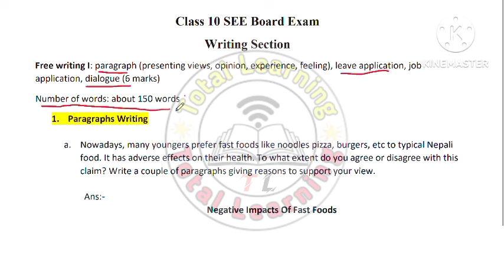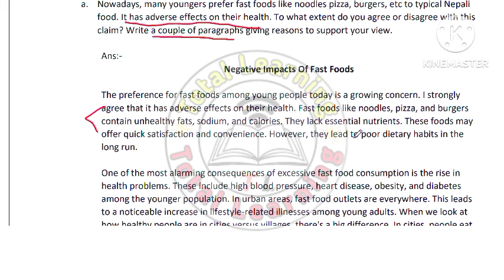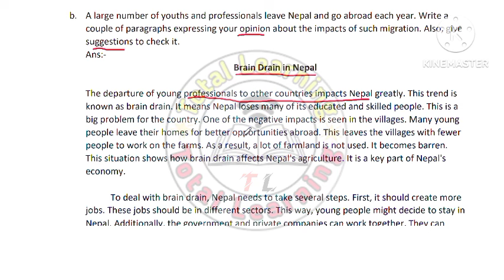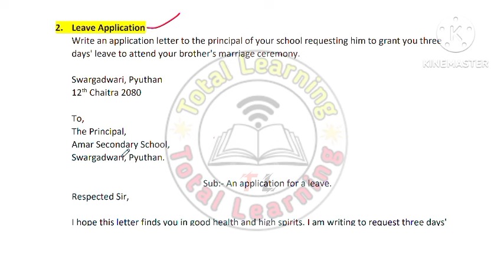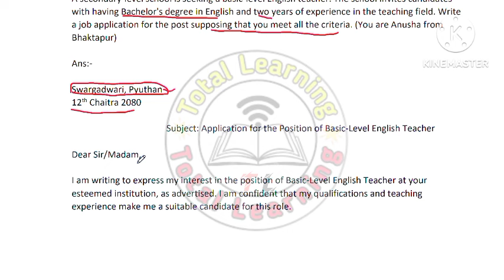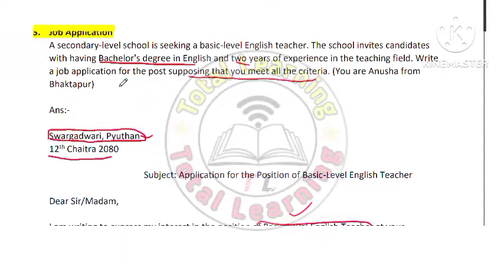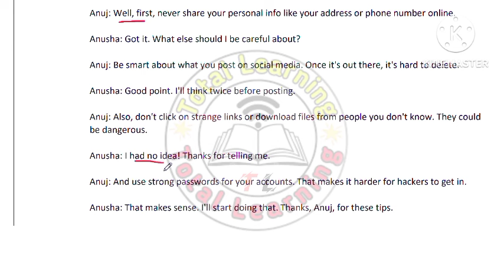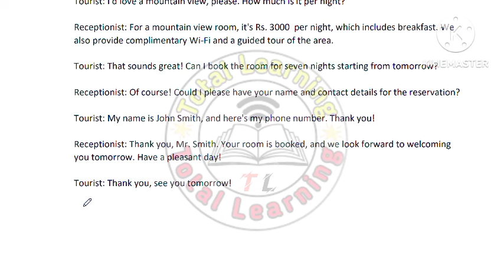Compulsory English Free Writing I | Paragraphs Writing, Job App. And Dialogues Writing | Board Exam